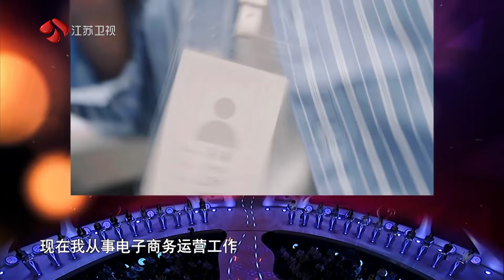非诚勿扰 100座城市奔跑计划，目前已打卡82座 20230415